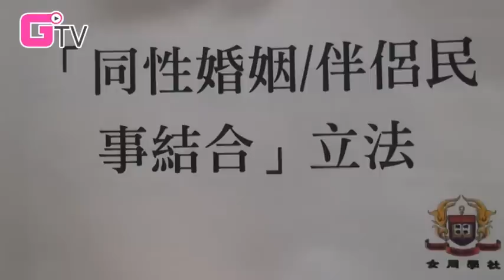梁國雄(新界東1號)就「同性婚姻/伴侶民事結合」立法表態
立法會選舉在即，女同學社Ｇ點電視特別為大家泡製一個特輯！
Ｇ點電視攝製隊會邀請候選人接受訪問，請他們就個別性／別議題表態。我們希望透過一系列的訪問，讓選民了解候選人的立場！

拍攝已經開動！
密切留意最新消息！

# 訪問內容無經剪接

新界東候選名單:
1. 梁國雄
2. 葉偉明，黃宏滔，程岸麗，簡兆祺，曾勁聰，張國和
3. 劉慧卿，柯耀林，林少忠，林咏然
4. 梁安琪
5. 龐愛蘭，譚領律，羅光強，陳國添，蘇俊文，林松茵，梁家輝，陳敏娟，鄧永昌
6. 葛珮帆，莊元苳，李世榮，李家良，董健莉，祁麗媚，黃冰芬
7. 陳志全，袁彌明
8. 邱榮光，湯寶珍，陳灶良，彭樹穩，劉偉倫，成國柱，文春輝，鄧光榮，駱水生
9. 陳克勤，劉國勳，黃碧嬌，藍偉良，胡健民，姚銘
10. 張超雄，郭永健
11. 蔡耀昌，區鎮樺，麥潤培，鄺美娜
12. 范國威，任啟邦，梁里，梁永雄，關永業，丘文俊，鍾錦麟，張國強，容溟舟
13. 田北俊，周梁淑怡，梁志偉，廖國華
14. 黃成智，羅世恩
15. 湯家驊，楊岳橋
16. 何民傑
17. 龐一鳴
18. 方國珊
19. 陳國強